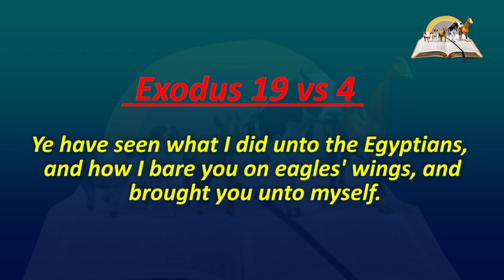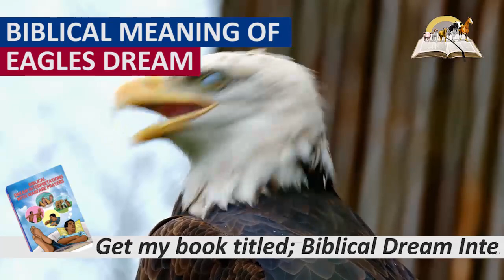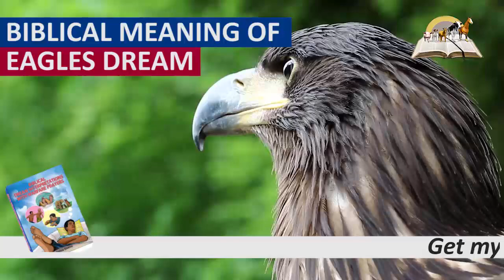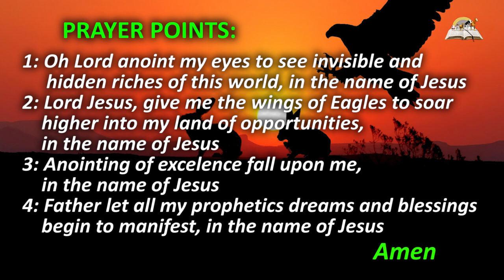Biblical Meaning of EAGLES in Dream - Dream About Eagles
Dream about eagles represents leadership, vision, prophetic ministry, favour etc. If you see one eagle flying in the soar, it means you will soar higher and have a big hedge over your enemies. This type of dream means God is about to take you to a bigger place far beyond your imagination. To see an eagle in dream, means you will achieve your success or hit a target. To see eagles flying freely means God has given you grace to see your wildest dreams and achieve them.

To see eagle attacking you in dream represents a strong force that will work against your lifting. If eagle catches its prey, is a big of achieving your goals or a possibility that you will succeed in your current plans. Spiritually, eagle is an excellent bird. If you are a pastor, it means your ministry is about to move higher. If you currently do not have strength to do or achieve your ambitious, such dream means grace to win, overcome and prosperous in your endeavours have been released unto you. Rise up and work.

PRAYER POINTS

1.  Father, give to me the wings of eagle to soar into my place of my Fulfilment, nourishment in Jesus name.
2. Anointing for excellence, fall on me and give to me the wings of eagle to soar into my financial freedom in Jesus name.
3. My Father! Give me the wings of eagle to soar into divine understanding and to receive uncommon wisdom for uncommon achievement in Jesus name.
4. By your grace O Lord, let me rise above like an eagle and overcome obstacles, struggles and problems.
5. Let Your blessings invade my life so that I may possess all the good things in the mighty name of Jesus Christ.
6. O Lord, give to me the wings of eagle to soar into the grace of divine restoration and divine breakthroughs in Jesus Name.
7. O Lord, anoint my eyes to see the invisible and the hidden riches of this world in the name of Jesus.
8. My Father, Let my life attract uncommon favour for uncommon breakthrough in Jesus Name!
9. Anointing for excellence, fall on me in the mighty name of Jesus.
10. O Lord, let Your blessings invade my life in the mighty name of Jesus.
11. Every good thing I pursue in my ministry, in my career, in my business, in this life, I shall possess, in the mighty name of Jesus Christ.
12. O Lord, let all my departed glory be restored in the mighty name of Jesus.
13. Give me the wings of eagle to soar into divine grace to overcome limitations, setbacks, failures, disappointments, poverty, stagnations and struggles in Jesus name.
14. I receive power to overcome limitations in the mighty name of Jesus’ Christ.